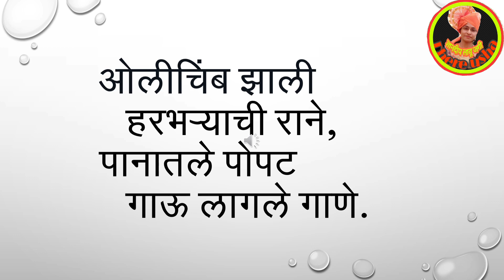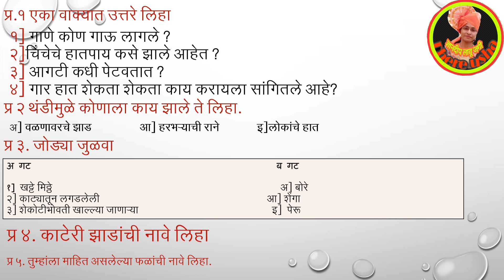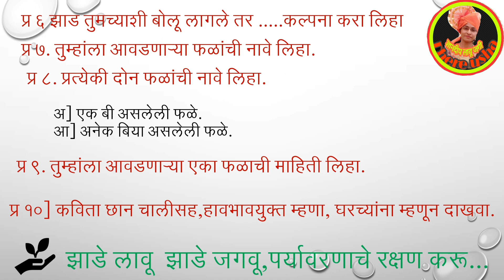इयत्ता ३ री | बालभारती कविता | घटक सुगी - गायन, स्वाध्यायासह | पहा,म्हणा,सोडवा | std 3rd | Sugi